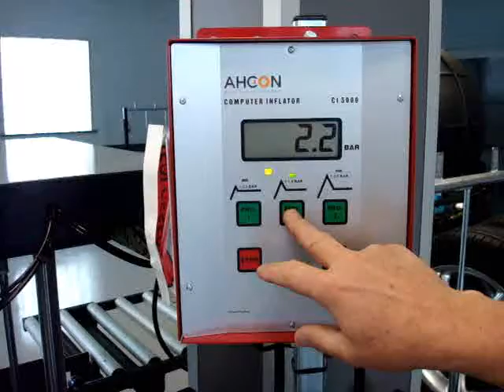Ahcon Omega Jet System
Ahcon Omega Jet System (hand-held)